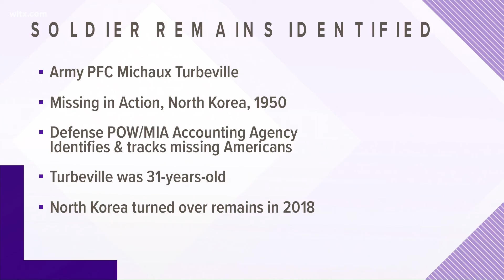SC Korean War soldier MIA in 1950 remains found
The remains of Private First Class Michaux Turbeville were identified in 2018, he will be buried at Arlington cemetery.